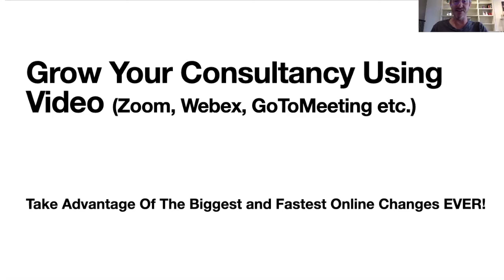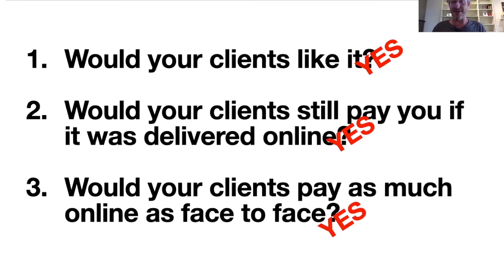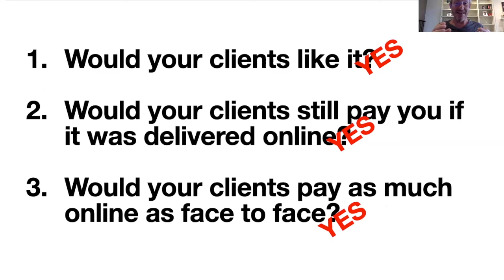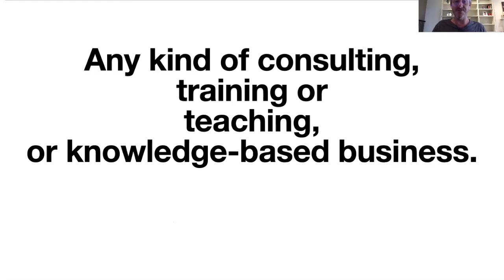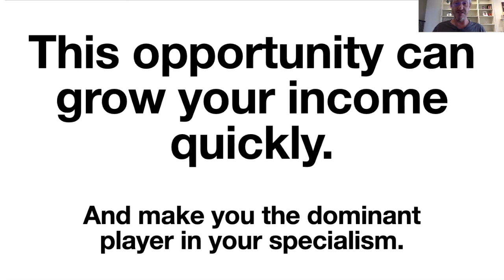Using Video To Grow Your Consultancy - Why This Is A Once In A Lifetime Opportunity.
We've just seen the biggest change in human behaviours ever. Your exact target audience - across the globe - is now 100% open to getting your consulting services delivered via video.

Before your competitors take advantage of this, you need to move first.

The great news is that you can be live within 24 hours.